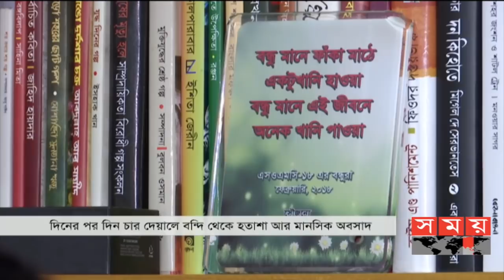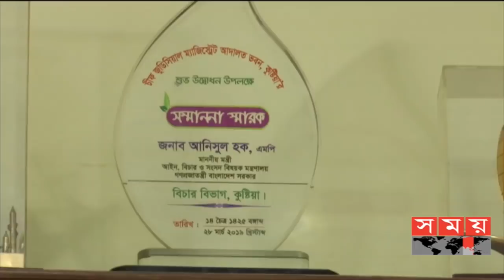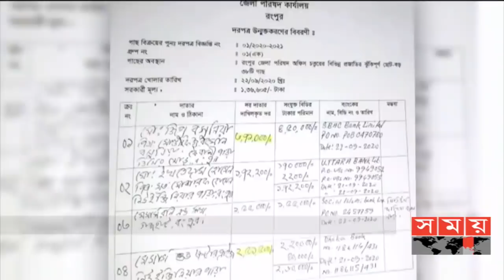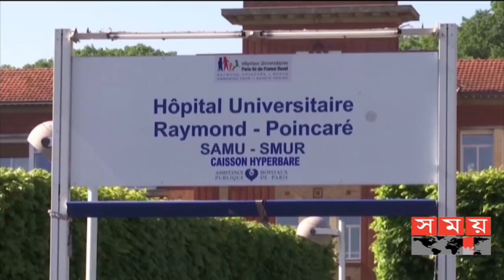সময় সংবাদ | বিকাল ৫টা | ১৬ অক্টোবর ২০২০ | Somoy tv bulletin 5pm